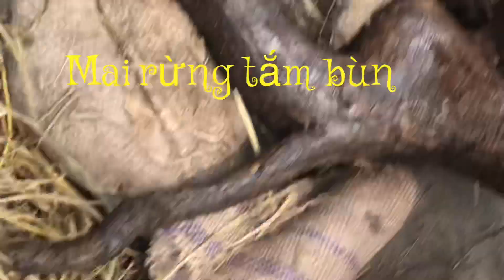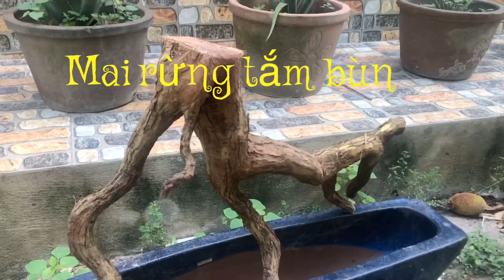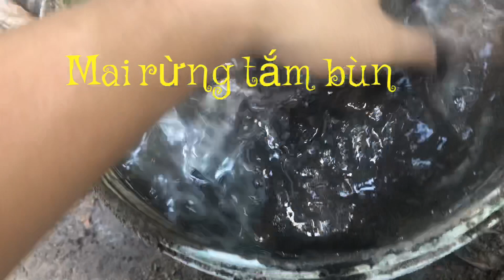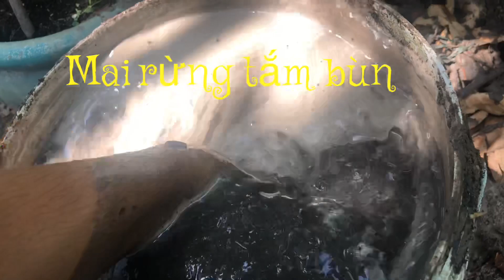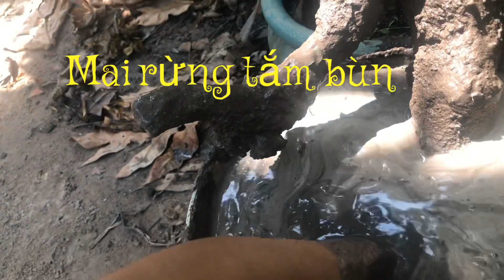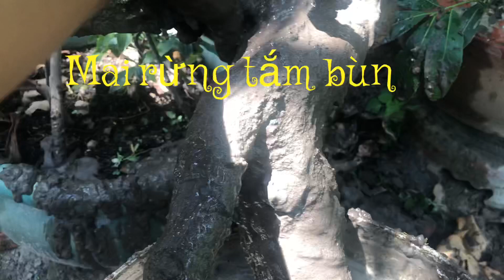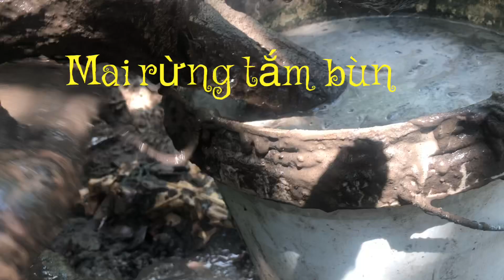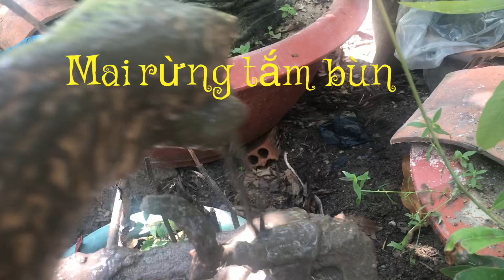Mai rừng tắm bùn - Cách trồng mai rừng kỳ lạ có hiệu quả?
Phương pháp trồng mai rừng: Mai rừng tắm bùn - Là phương pháp mới, mình thực hiện theo một ý tưởng của một bạn chơi mai rừng đã chia sẽ với mình. Các bạn cùng theo dõi xem phương pháp này có gì đặc biệt nhé.